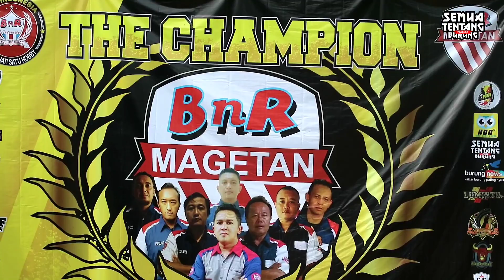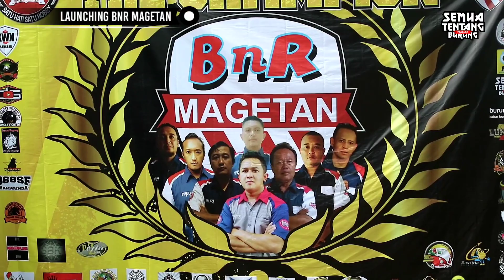LAUNCHING BNR MAGETAN!!! FULL SENYUM MASHEEE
Terima Kasih, dengan menonton video ini, anda sudah membuat kami lebih kaya sedikit!